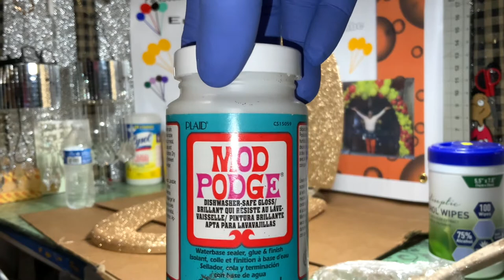How to: Glitter Toilet Seat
I wanted to try something new. So I decided to put glitter on my toilet seat 🤭.. YES MA’AM!!